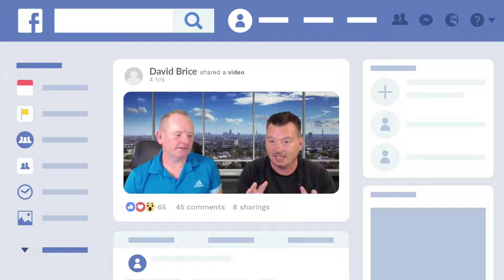CakeFlix | Join Today!